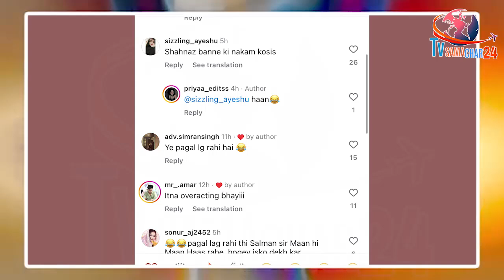शहनाज की Copy कर बेइज्जत हुई Shrutika | Bigg Boss 18 Contestant Copied Shehnaaz in Front of Salman